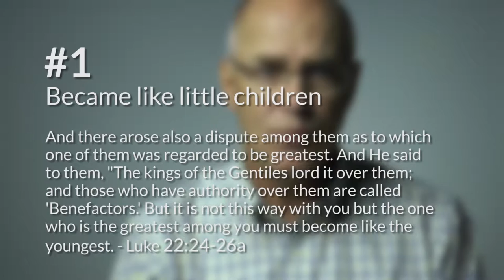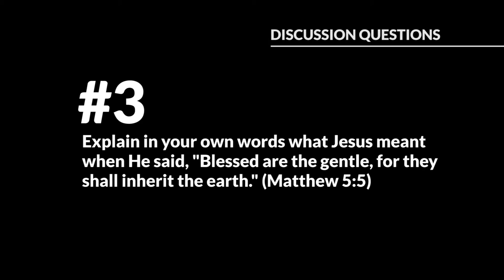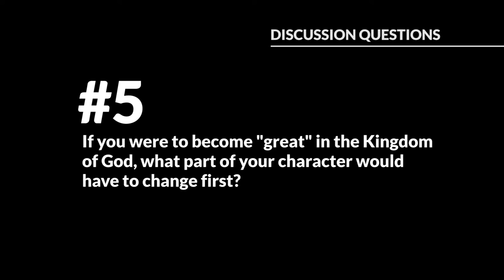Who is the Greatest?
Back in the seventies the heavyweight boxing champion Muhammad Ali used to provoke his opponents by proclaiming "I am the greatest."  It seems that Ali knew that deep down inside many of us thought this about ourselves but few would have the gall or the skills to actually say it in public.